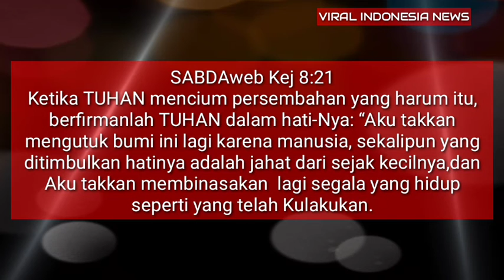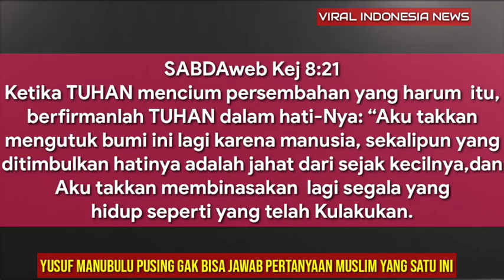YUSUF MANUBULU POES1NG TUJUH KELILING MENDAPAT PERTANYAAN YANG TIDAK DISANGKA SANGKA